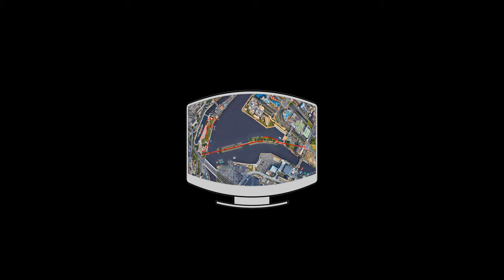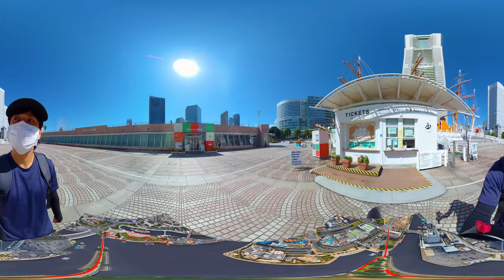Walk Along The Old Train Road And Overlook Yokohama（横浜）in 360° VR【4K/8K高画質360度VR映像】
To watch your favorite angle, drag or swipe the screen.
1440sHD or more is recommended quality in this 360° video.
You can change it with the "Quality" button in the settings.

◆In 360° video, you can magnify a part of the video in the following ways :
・PC : Scroll (full screen display only)
・Smartphone : pinch-in / pinch-out (How to enlarge / reduce the map)